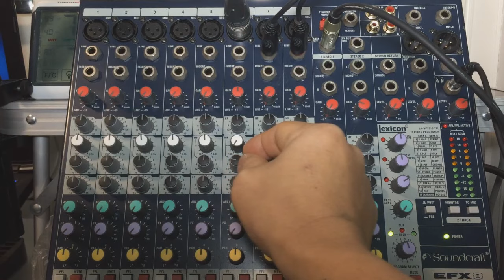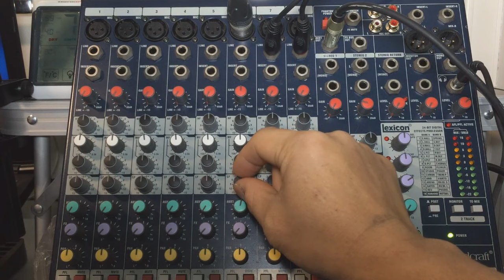How to use Audio Mixer l Use Dynamic Microphone l Gain High Mid Low l How it Works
this video,show's what is the real sound of high,mid
,low frequency using Analog EFX 8 Soundcraft mixer.